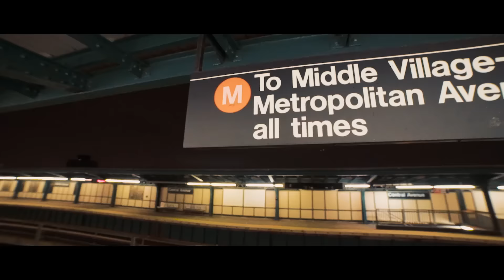Bang Bang "I Can Tell" Official Video Directed By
Bang Bang Drops  a Visual one of the songs of high quickly dropping mixtape No Regretz 3.